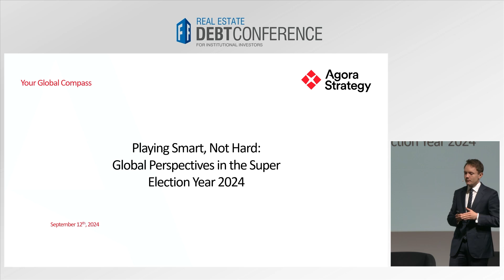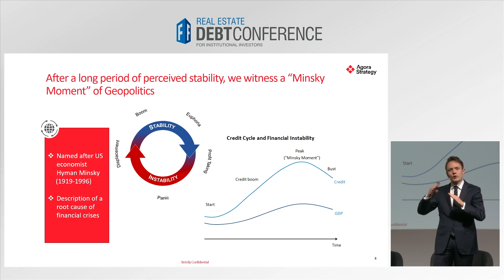Perspectives in the SuperElection Year 2024 | DebtConference 2024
Playing Smart, Not Hard: Global Perspectives in the Super
Election Year 2024
Dr. Timo Blenk, Partner & CEO, Agora Strategy Group AG

This video was recorded during the DebtConference 2024 and the participants have access to the full version over the conference website.